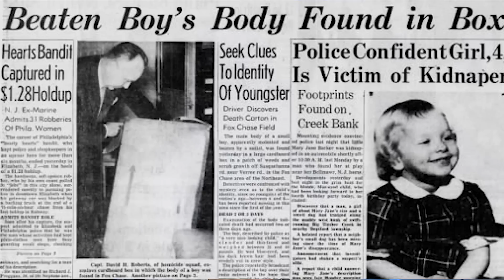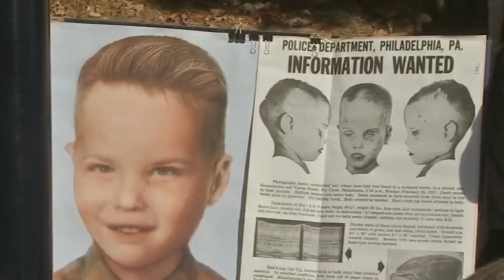FANT V ŠKATLI True crime - identiteta odkrita po 65 letih.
GAMING PC: Šmit electronics
MBO: Asus TUF GAMING X570-PLUS, AM4
CPU: AMD Ryzen 7 5800X
VGA: EVGA RTX 3070 XC3 ULTRA GAMING 8GB
RAM corsair dominator platinum 2x16gb ddr4
COOLER: ZALMAN CNPS16X
SSD: SAMSUNG 512GB 970PRO, M.2 2280 PRO
White Shark GPSU-G650M GENERAL 650W 80 plus GOLD